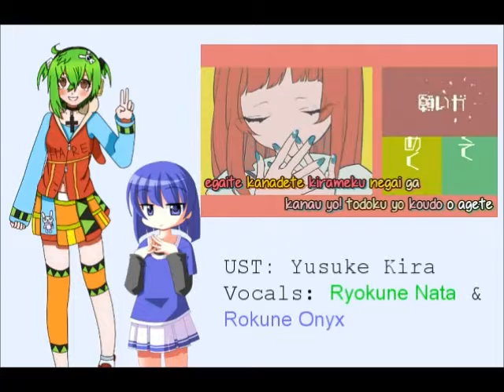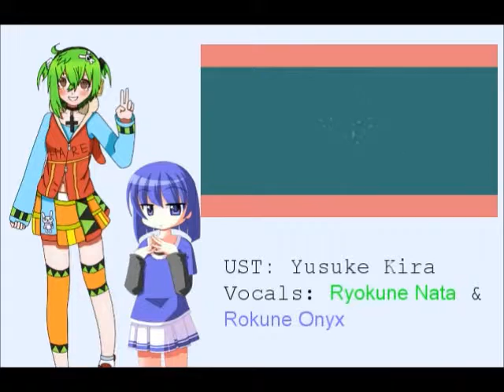【Ryokune Nata x Rokune Onyx】Drop Pop Candy【UTAUカバー】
UST: yusuke kira
Mix by me
original by giga P
Original vocal luka y rin